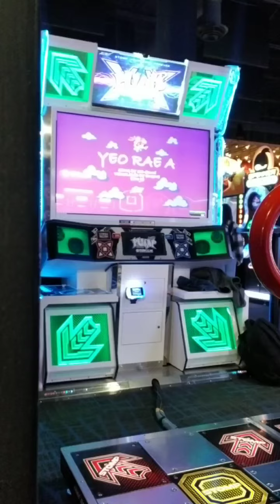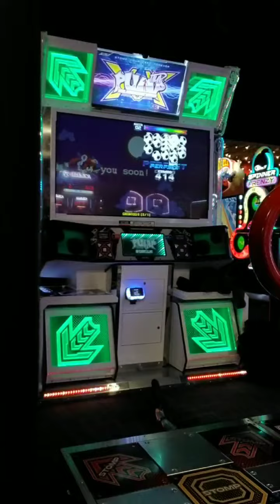[PIU XX] Yeo rae a S13 - 1x SS w/ 1 great